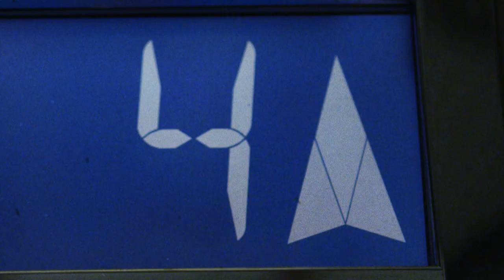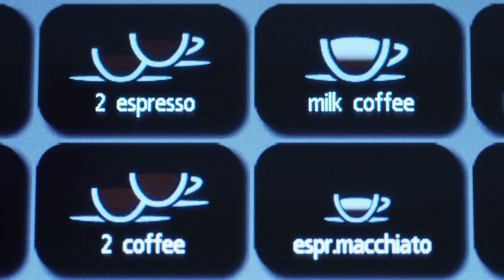Work in IT bij YoungCapital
Trots op ons merk en blij als de week weer begint. That’s us. We werken keihard en willen het elke dag beter doen. Liefst in de overtreffende trap. En dat leidt tot briljante resultaten, al zeggen we het zelf. Want YoungCapital groeit hard. Maar echt, niet normaal. Wil jij weten hoe het is om als developer bij YoungCapital te werken? Check de video, join our team en word ook proud to be YoungCapital.